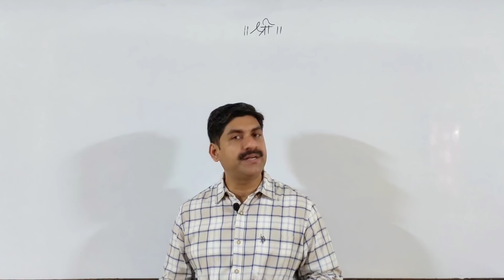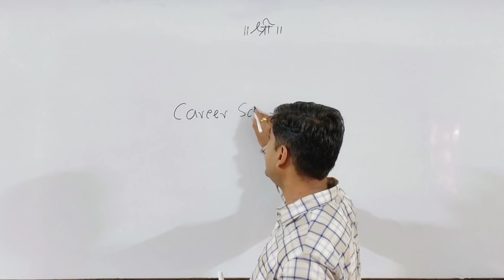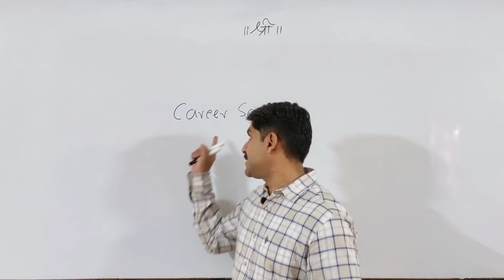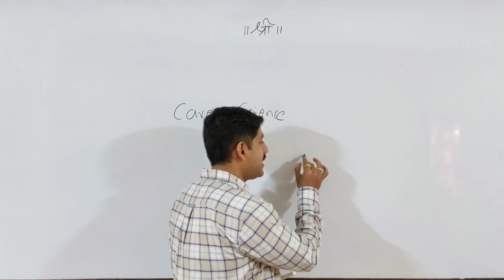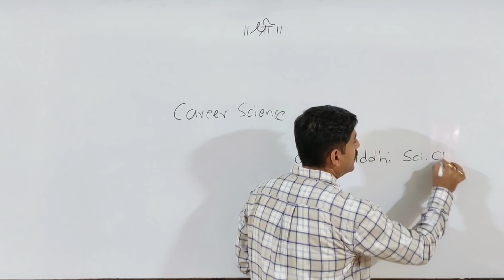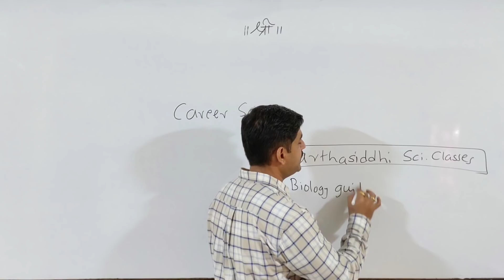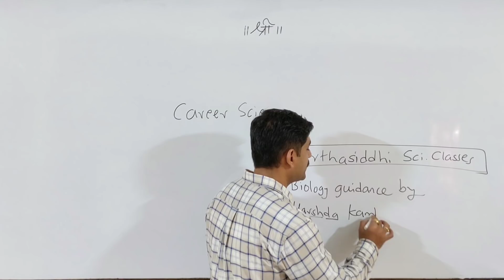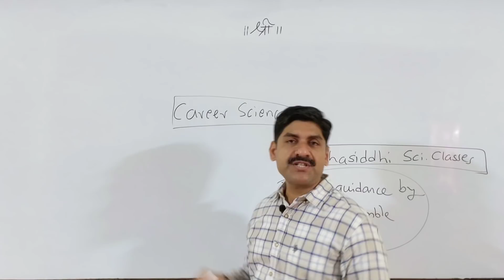MHT-CET 2020 | 12 June Strategy